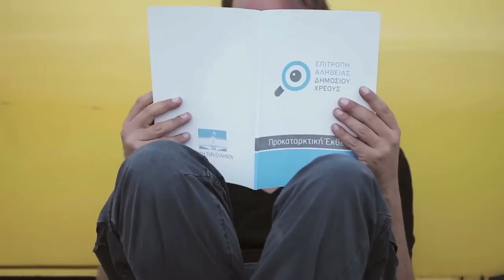Τι Είπατε??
Για 3 Παρασκευές ακόμα, στο Σταυρό του Νότου Plus!
13-20-27 Νοεμβρίου.